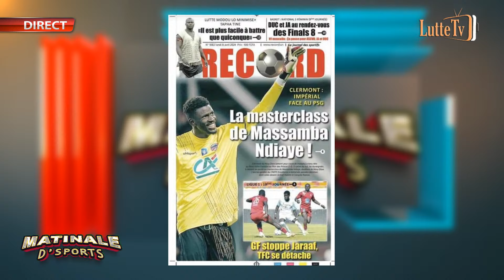Boy Niang 2 dit tout sur le combat Modou Lô Vs Siteu : " Combat bou logique la naniou…"